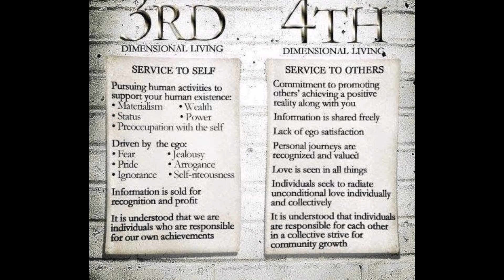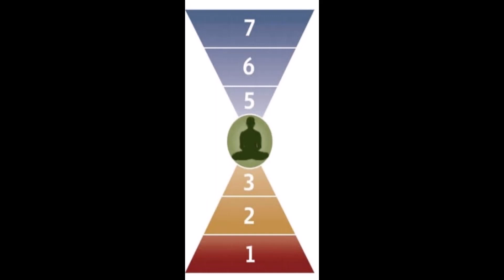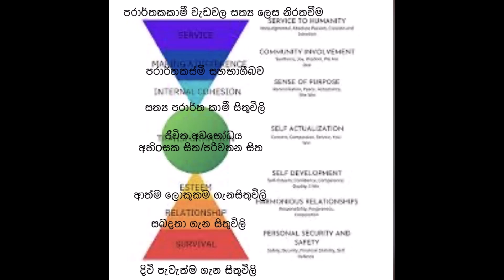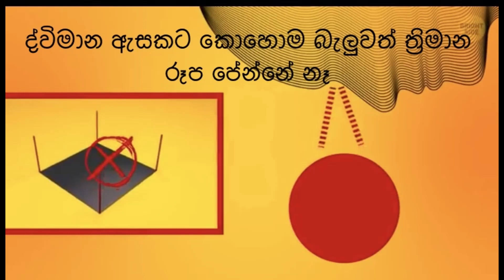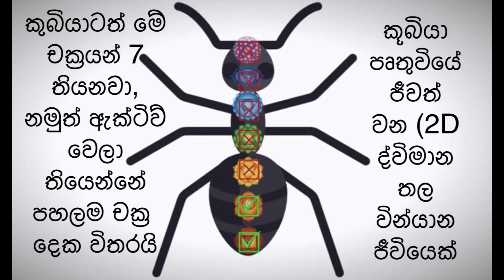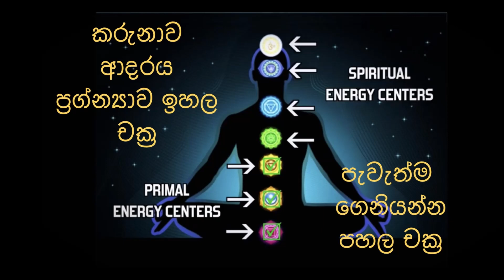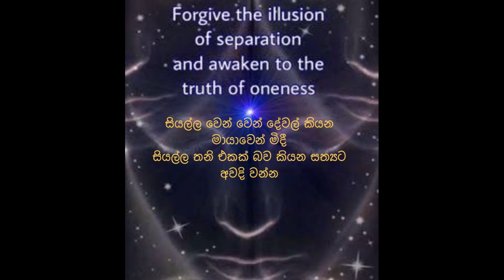3D to 5D ත්‍රිමානයෙන් පංචමාන‍යට යමු ,3ඩී-5ඩී මානසික ප‍රිව‍ර්තන‍ය